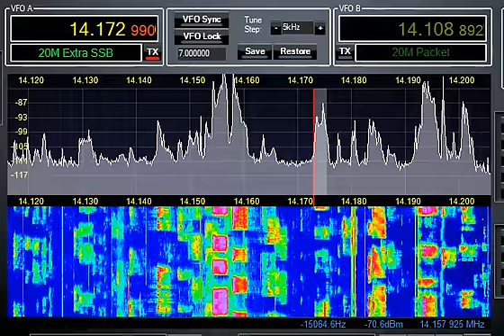LY2W CQ WW 2015